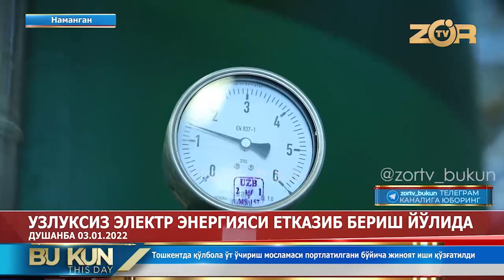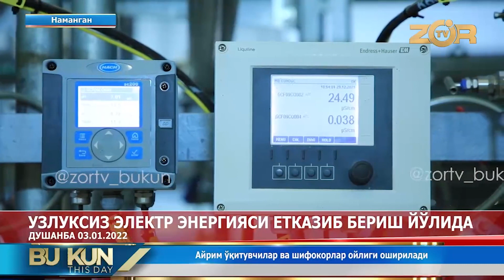Тўрақўрғон ИЭС байрам кунларида ҳам тўлиқ қувватда, узлуксиз ишлади